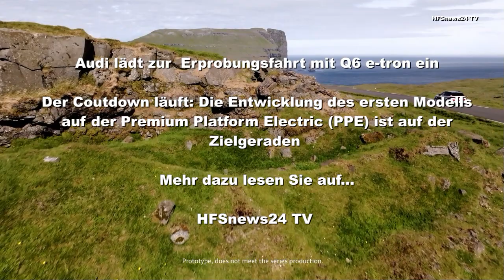Audi lädt zur Erprobungsfahrt mit Q6 e tron ein - HFSnews24 TV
HFSnews24 TV  -  Audi lädt zur Erprobungsfahrt mit Q6 e-tron ein

Der Countdown läuft: Die Entwicklung des ersten Modells auf der neuen Premium Platform Electric (PPE) ist auf der Zielgeraden. Im Rahmen von Erprobungsfahrten können ausgewählte Medienvertreter Platz am Steuer eines Prototyps des Audi Q6 e-tron nehmen und vor Ort ihre Eindrücke mit Fachleuten aus der Technischen Entwicklung der AUDI AG teilen. Zusätzlich werden die neuen Lichttechnologien im Audi Q6 e-tron präsentiert.

HFSnews24 TV
Bearbeitung/Schnitt: SSC Media Consulting KG
Quelle: HFSnews24 TV/Audi Media
Verlag: Medienverlag Seidel Enterprises KG

Alle hier verwendeten Namen, Begriffe, Zeichen und Grafiken können Marken-oder Warenzeichen im Besitze Ihrer rechtlichen Eigentümer sein. Die Rechte aller erwähnten und benutzten Marken-und Warenzeichen liegen ausschließlich bei deren Besitzern.